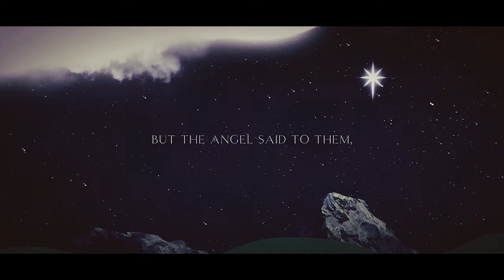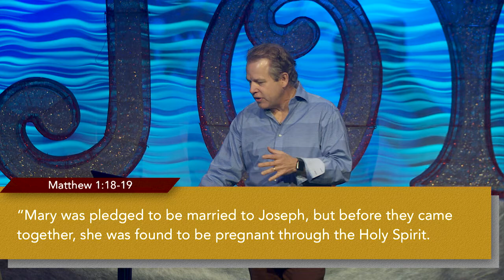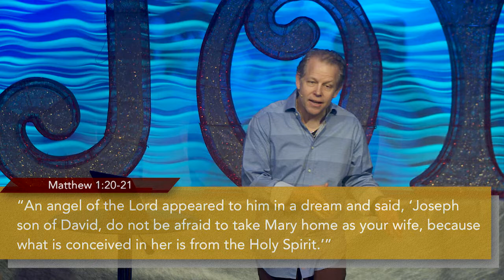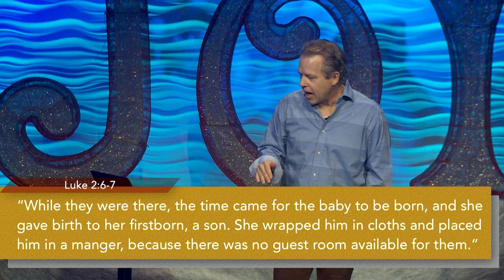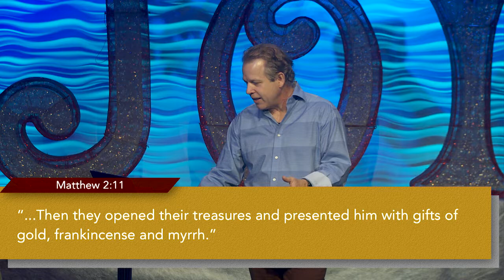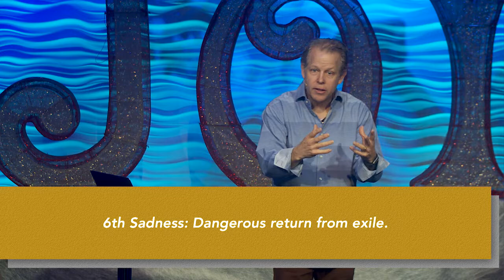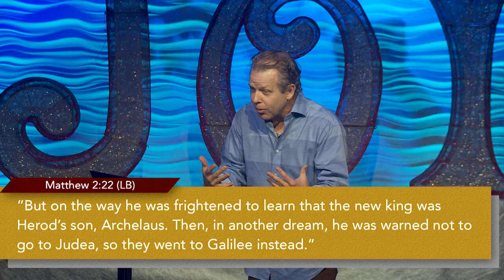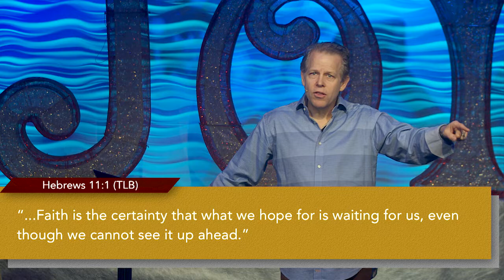Christmas Joy: Joy We Can't Yet See | Pastor Andy Meade | 12/16/2018